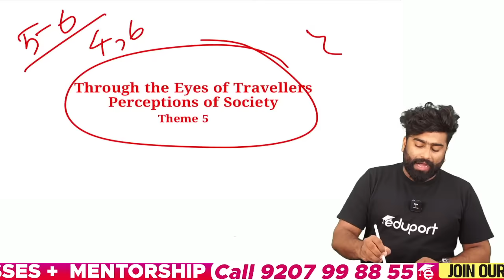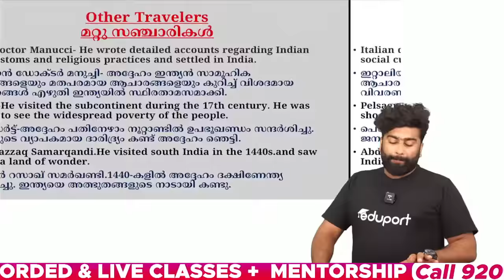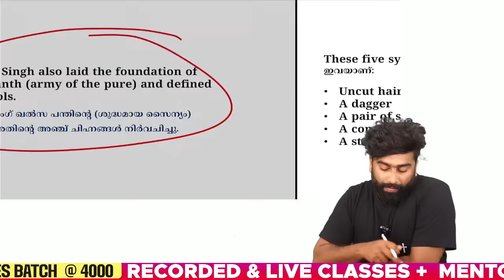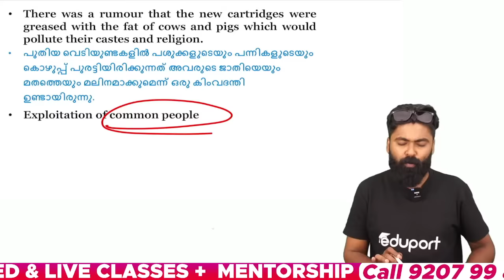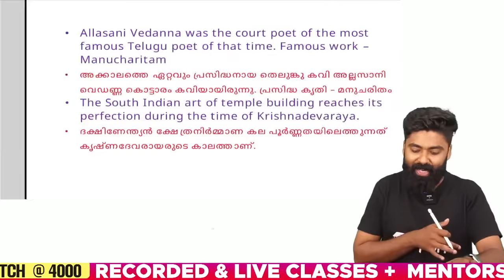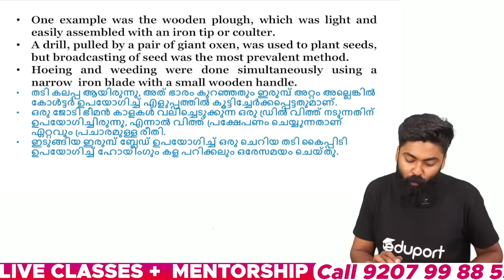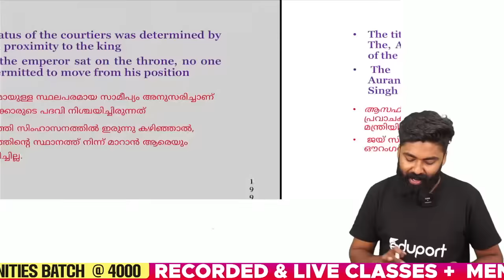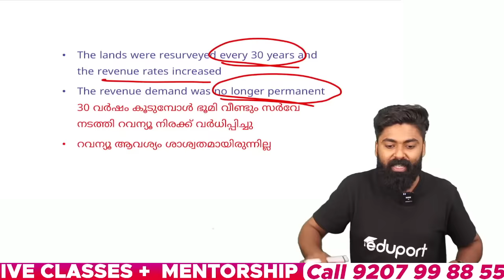Plus Two History | Christmas Exam | 60 Sure Questions | Eduport Plus Two Humanities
Welcome to Eduport's exclusive "60 Sure Questions " series, tailored for the Kerala State Syllabus Plus Two Business Studies Christmas Exam. In this comprehensive session, we focus on key business concepts, strategies, and case studies to ensure your success in the upcoming exam. Our expert educators at Eduport bring you an engaging and effective revision that covers vital topics such as Principles of Management, Marketing Management, and Financial Management.